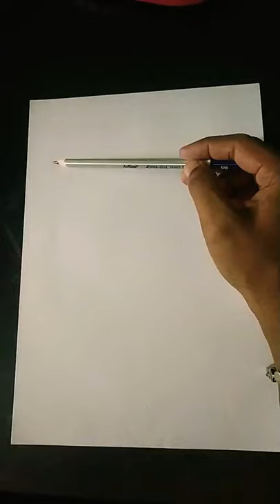pencildrawing sketching youtubeshorts ytshorts shorts arts drawing satyapencilarts